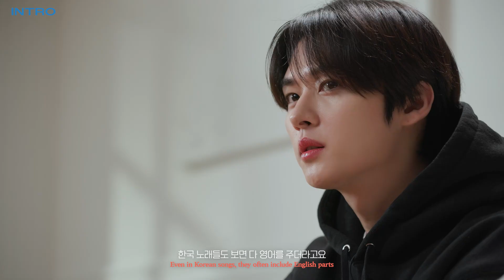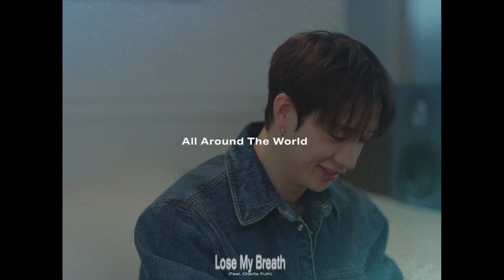Stray Kids [INTRO "Lose My Breath (Feat. Charlie Puth)"]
Stray Kids(스트레이 키즈) [INTRO "Lose My Breath (Feat. Charlie Puth)"]

LoseMyBreath Feat.